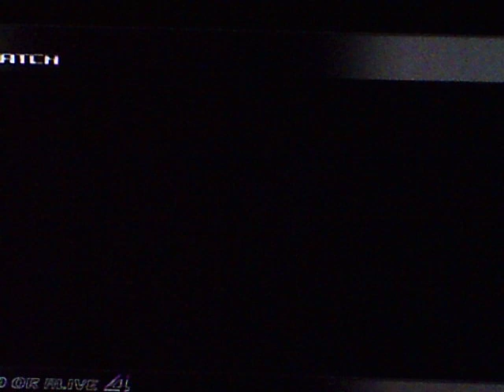Dead Or Alive 4 Kasumi vs Hitomi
Dead Or Alive 4 Kasumi vs Hitomi fight match